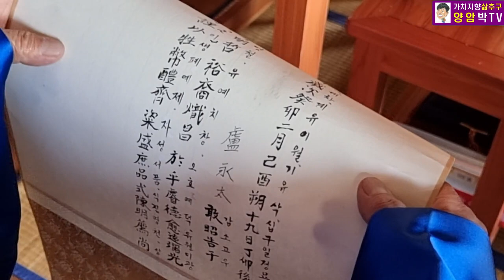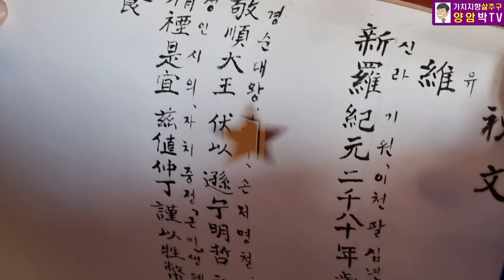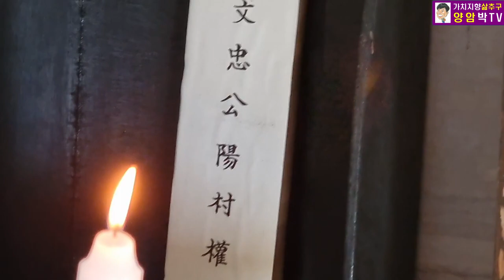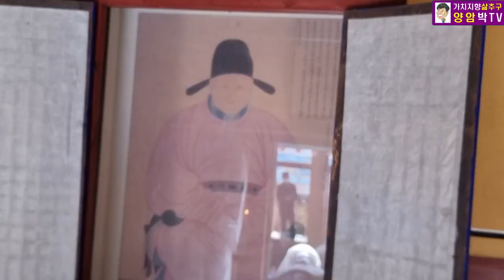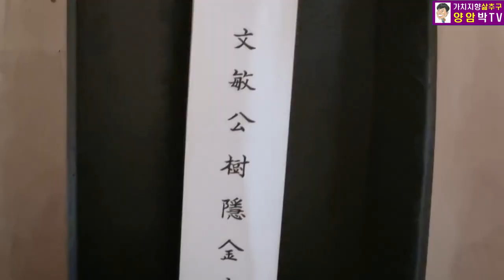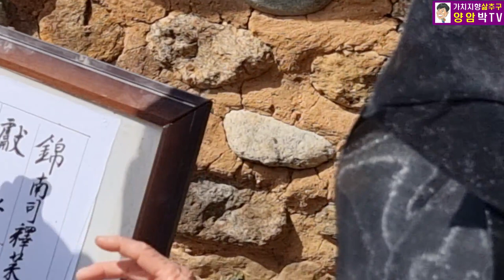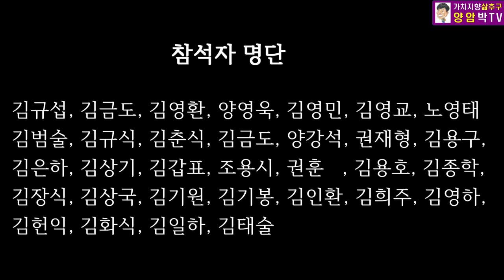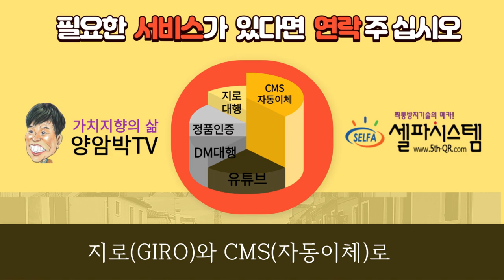경순왕 춘향대제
2023년 하동청암에서 봉행된 경순왕 준향대제

양암박TV(채널)을 시청(구독)해 주셔서 감사합니다.